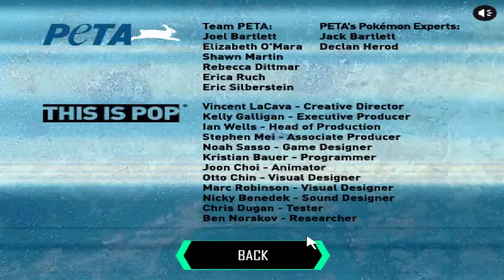Pokemon Black & Blue